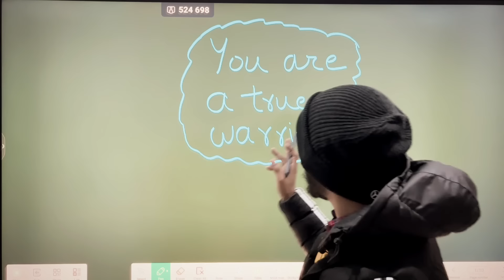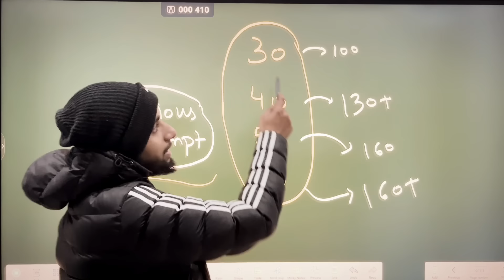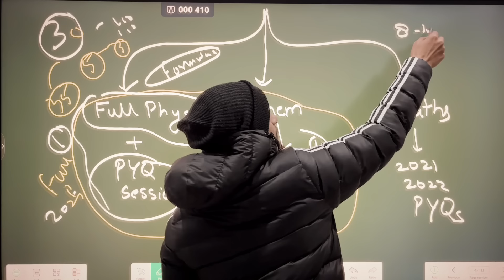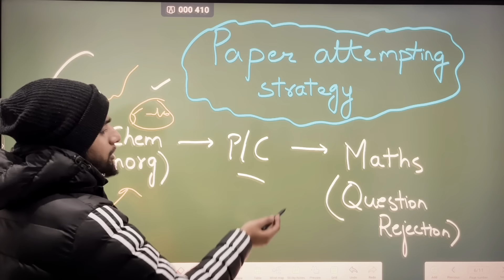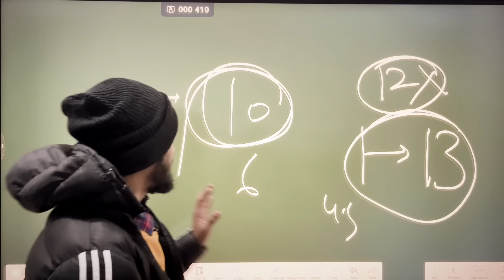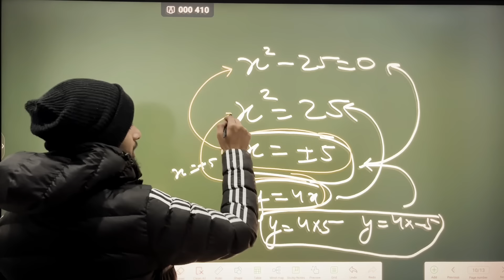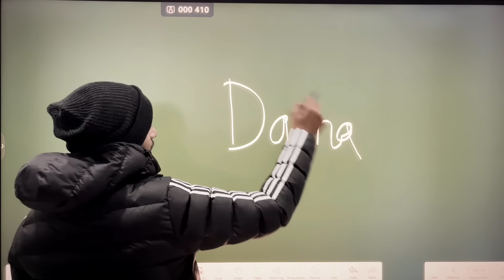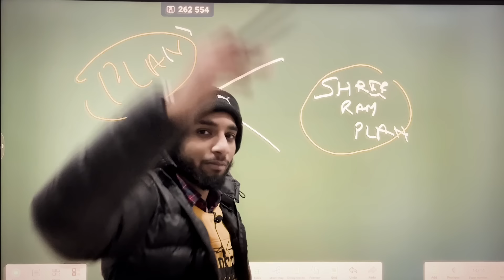JEE Mains 2024 : Final motivation🔥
jee mains
iit
IIT JEE
IIT Motivation
NEET Motivation